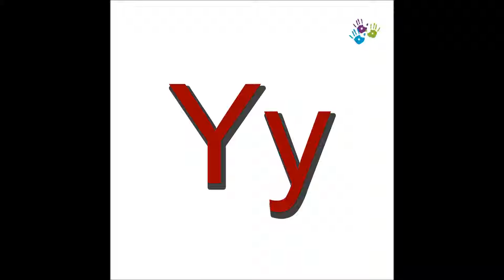Letter Yy and Zz